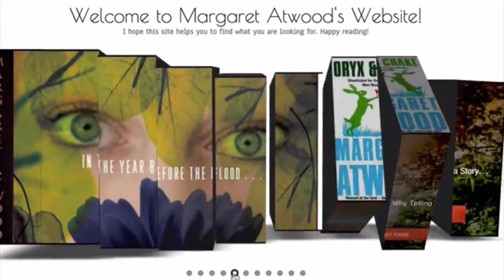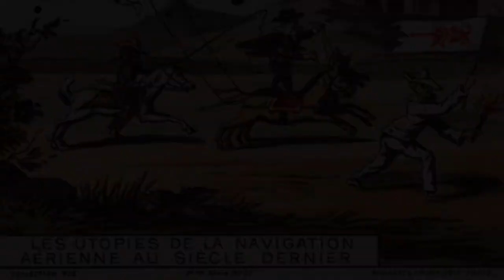Feminism & Technology: Margaret Atwood's MaddAddam Trilogy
Instructor: Lisa Brundage
Offered by Macaulay Honors College
Tuesdays 6:00-7:30pm (hybrid)
Macaulay Honors College, Classroom TBA

Margaret Atwood’s post-apocalyptic Maddaddam Trilogy (comprised of Oryx and Crake, Year of the Flood, and Maddaddam) examines a near-future in which the impact of corporate profiteering, climate change, continual surveillance, and genetic manipulation result in a hostile environment for humans. Atwood shows that technological advancement can create positive and negative opportunities. The class will explore different lenses of feminist theory, including domesticity, the workplace, technology, and ecofeminism, and learn how to apply these to works of literature. This hybrid class will meet face-to-face and online, and use multimedia/digital humanities techniques for class projects.

Course Codes:
MHC 337 | CRN: TBA